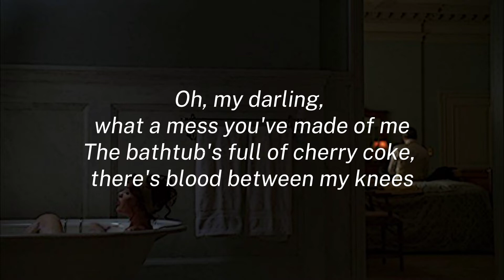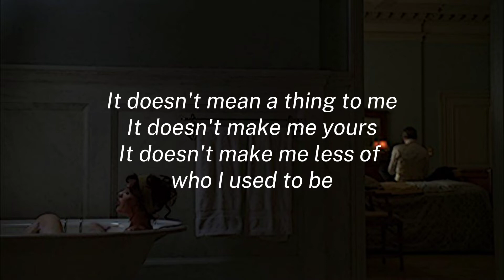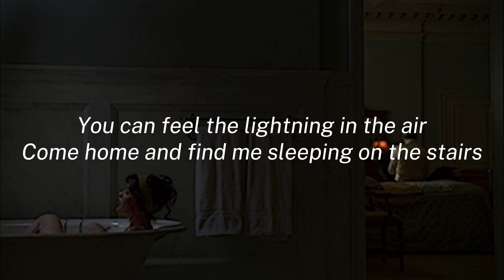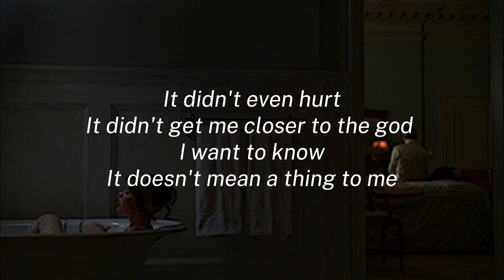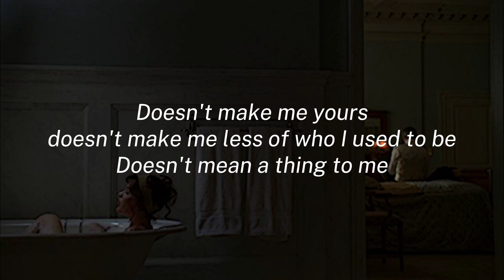Virgin - Flower Face | Lyrics Video